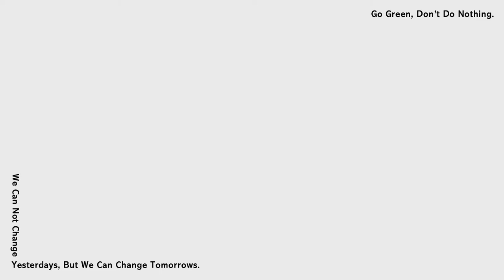2022/6/18 ELLE RUN with Style ft.劉品言｜年度風格盛事｜立即報名！